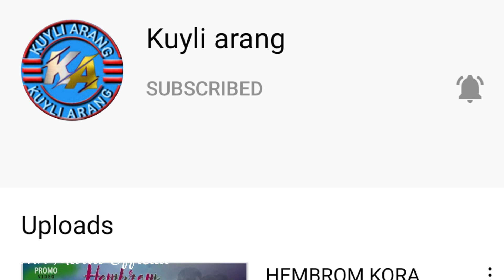Hembrom Kura//Prity Soren New Santali Video 2021//John Mardi Official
Original Video 👇👇

𝐓𝐢𝐡𝐢𝐧𝐠 𝐚𝐩𝐞𝐤𝐮 𝐬𝐚𝐦𝐚𝐧𝐠 𝐫𝐞 𝐦𝐢𝐭𝐡 𝐭𝐞𝐧 𝐔𝐩𝐜𝐨𝐦𝐢𝐧𝐠 𝐒𝐚𝐧𝐭𝐚𝐥𝐢 𝐒𝐨𝐧𝐠 𝐯𝐢𝐝𝐞𝐨 𝐮𝐩𝐥𝐨𝐚𝐝 𝐤𝐢𝐝𝐚 .
𝐜𝐡𝐞𝐭 𝐥𝐢𝐤𝐚 𝐩𝐞 𝐛𝐮𝐣𝐡𝐨𝐨 𝐤𝐢𝐝𝐚 𝐜𝐨𝐦𝐦𝐞𝐧𝐭 𝐫𝐞 𝐥𝐨𝐢 𝐚𝐥𝐞 𝐩𝐞  𝐑 𝐬𝐡𝐚𝐫𝐞 𝐭𝐚𝐛𝐮𝐧 𝐩𝐞 𝐫 𝐧𝐮𝐰𝐚 𝐘𝐨𝐮𝐓𝐮𝐛𝐞 𝐜𝐡𝐚𝐧𝐧𝐞𝐥 𝐡𝐨 𝐬𝐮𝐛𝐬𝐜𝐫𝐢𝐛𝐞 𝐤𝐚𝐭𝐚𝐛𝐮𝐧 𝐩𝐞 .𝐑 𝐨𝐧𝐚 𝐁𝐞𝐥𝐥 𝐢𝐜𝐨𝐧𝐞 𝐝𝐚𝐛𝐚𝐨 𝐥𝐞𝐤𝐡𝐚𝐢 𝐣𝐨𝐤𝐨𝐧 𝐚𝐥𝐞 𝐧𝐚𝐰𝐚 𝐕𝐢𝐝𝐞𝐨 𝐤𝐮𝐥 𝐀𝐚  𝐭𝐨𝐤𝐨𝐧 𝐆𝐈 𝐚𝐩𝐞 𝐭𝐞𝐧 𝐯𝐢𝐝𝐞𝐨 𝐜𝐡𝐚𝐥𝐚 𝐀𝐚